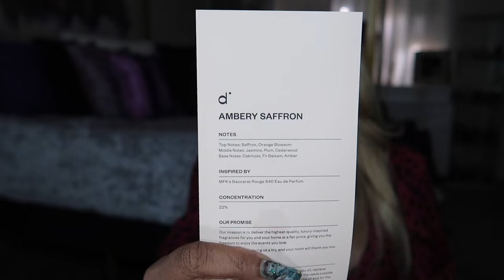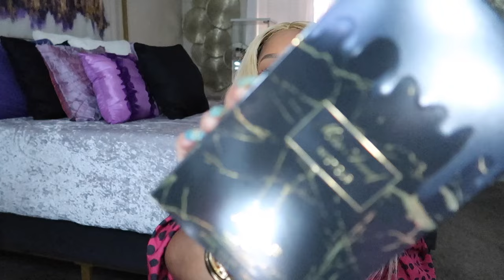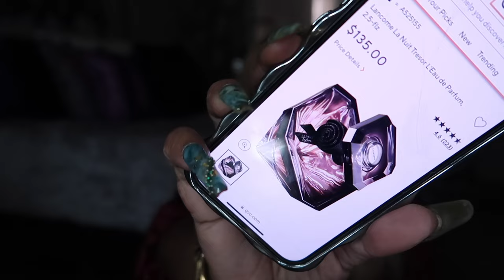BEST LONG LASTING $30 PERFUMES|FAVORITE CHEAP AMAZON PERFUMES| DOSSIER FAVORITES|MISS ARMAF NEW LINE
Rishi P and tell him Platinum D sent you 🫶🏽💜

-TOUS LOVE ME ONYX FOR WOMEN

-PARIS CORNER BATIKH WATERMELON PERFUME

-LATAFFA EMEER

-LUNICHE FUSTAQ
-LUNICHE HAIFA NOT ONLINE YET
-LUNICHE AZIZA
-LUNICHE KARAZ NOT ONLINE YET